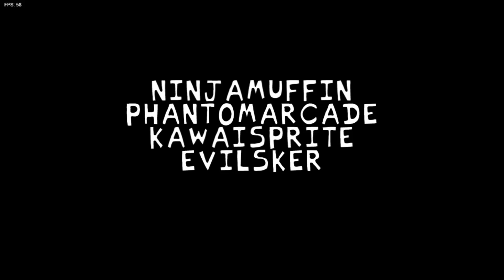WEEK 7 TANK MAN IS HERE!!! AND PICO IS BACK??!! | Friday Night Funkin [Full Week 7]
Playing Friday Night Funkin